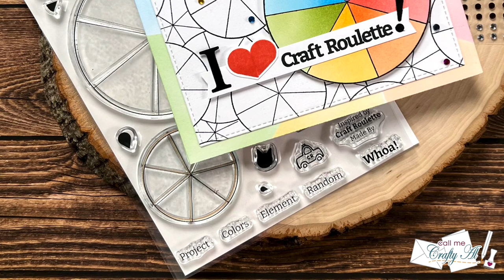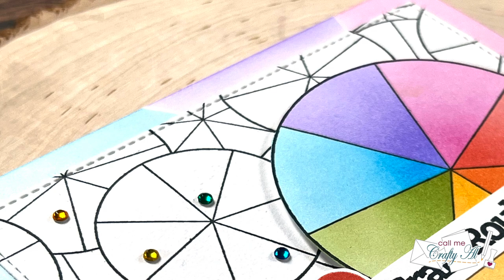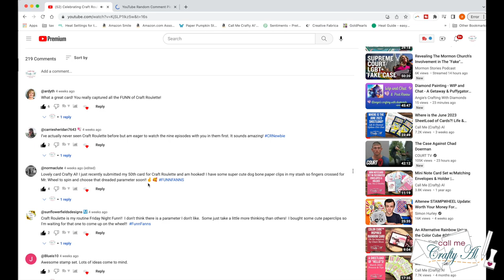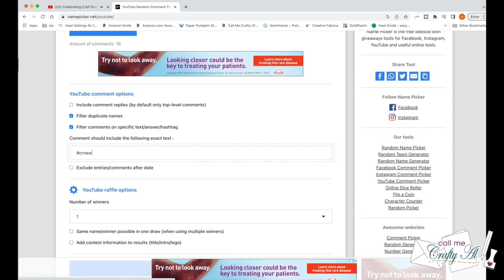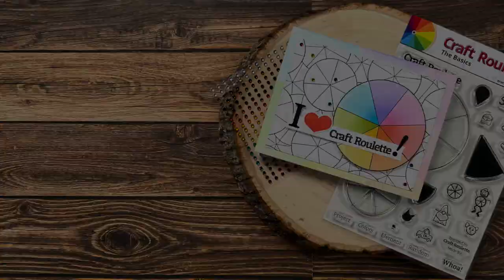And the Winners are... @CraftRoulette Stamp Set Giveaway!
Hello crafty friends! Today I am back to announce the TWO (2) WINNERS of my Craft Roulette Stamp Set Giveaway! :)

Thanks to Mary & Stephen for sending me the set to play with!!

HaPpY cRaFtInG!
   Alicia
   Call Me {Crafty} Al